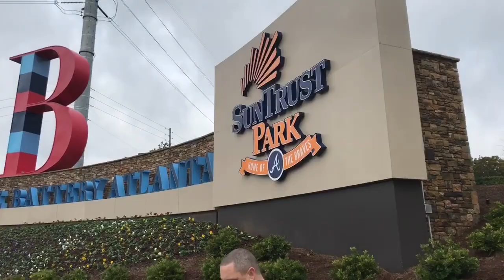Making Strides Against Breast Cancer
We decided to take you guys along with us on our yearly Breast Cancer Awareness walk. We hope you enjoy!!!